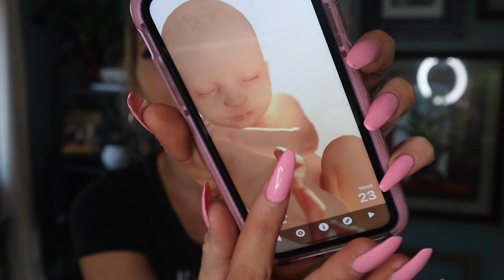**PREGNANCY DIARIES :: WEEK 21** (WE FIND OUT THE GENDER TODAY!!!)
Today we find out the gender of our newest baby! I've been waiting two weeks since our ultrasound to find out and we couldn't be more excited!! I am going to begin the lifestream about 2pm EST but just make sure you have notifications on so you don't miss it!!

As always,
xoxo Shane

xoxo Shane